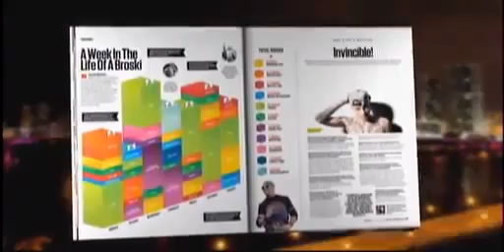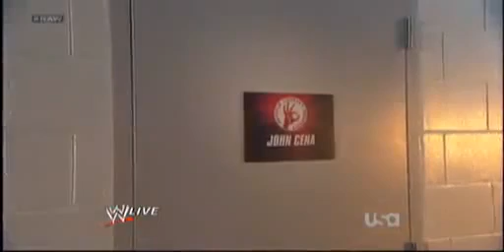WWE Raw 4/2/12 Part 9/11(HQ)